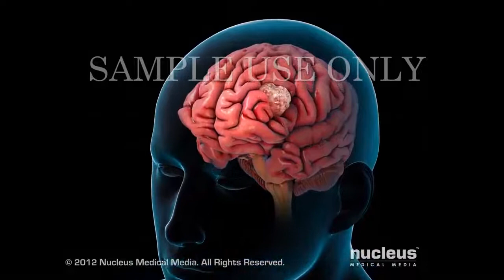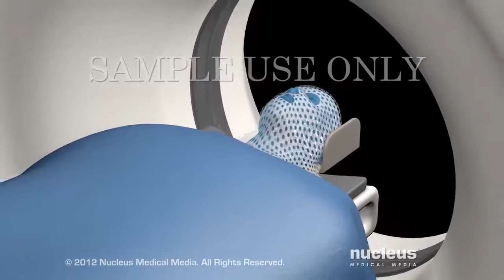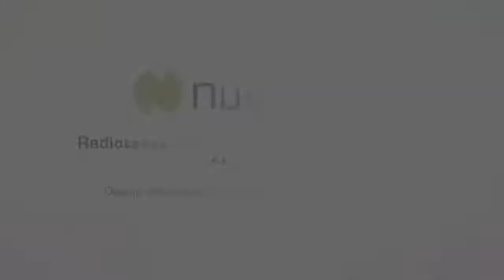Radioterapia de intensidad modulada (RIM)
Su médico puede recomendar una radioterapia de intensidad modulada. Un procedimiento que trata ciertas formas de cáncer para matar las células cancerígenas o controlar su crecimiento. Las células del cuerpo crecen y se dividen como parte del ciclo celular normal. El núcleo de la célula controla este proceso. Dentro de cada núcleo, un material genético llamado ADN contiene las instrucciones para dirigir este proceso. A veces el ADN de las células se daña. Normalmente, el ADN responde al repararse por sí misma u ordena a la célula morir.  Los efectos secundarios son normalmente suaves y ocurren solo en el área de tratamiento. Los efectos secundarios comunes incluyen irritación cutánea localizada, pérdida de cabello localizada o inflamación e hinchazón cerca de la ubicación del tumor.